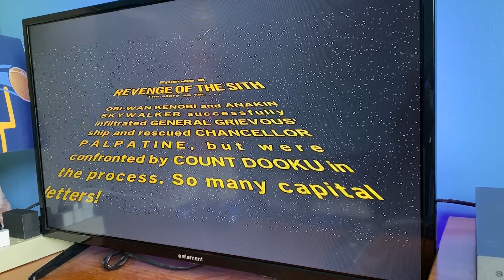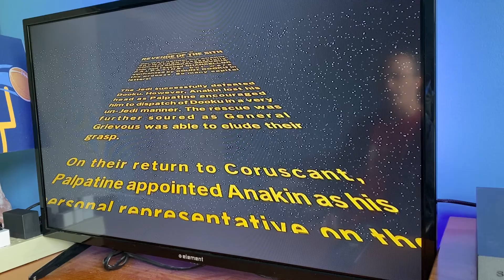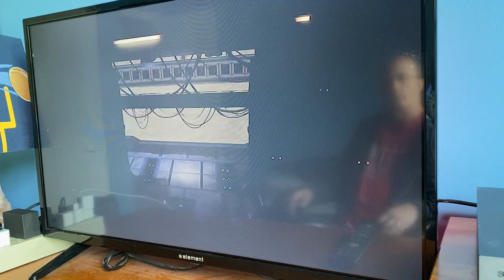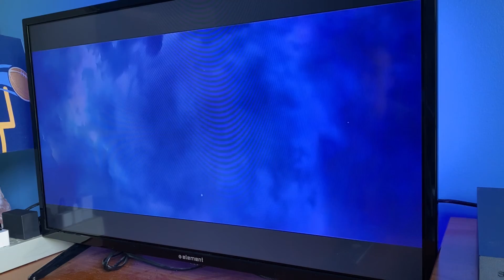PlayStation 4 Gameplay - Lego Star Wars - Skywalker Saga: General Grievous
Here is a sample of gameplay for the new Lego Star Wars game. It is an epic game that is the largest Lego game to date. So many planets, characters and hidden gems to find. This is the battle between General Grievous from the Star Wars: Episode III - Revenge of the Sith. Pretty cool gameplay with tons of extras during the battle.